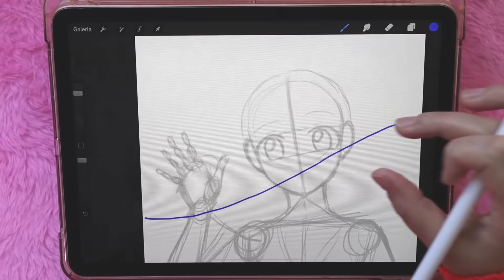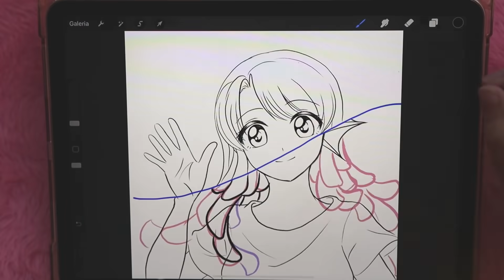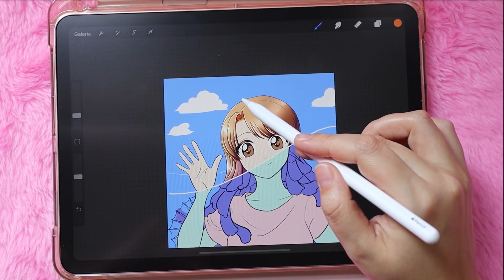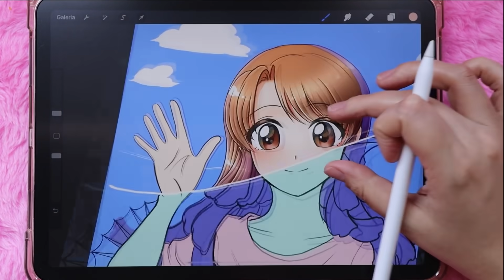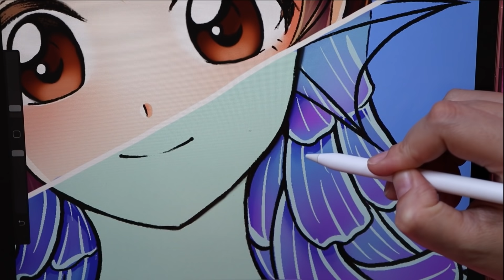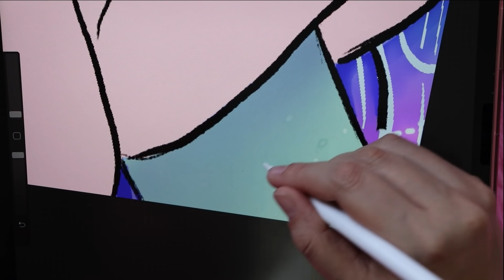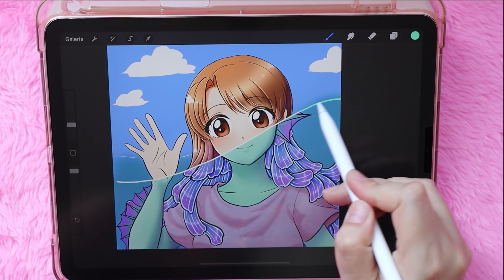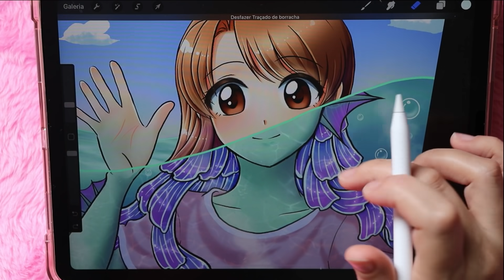DESENHANDO NO MEU IPAD AIR 4 PELA PRIMEIRA VEZ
🏬 Instagram da Loja: @animefastore